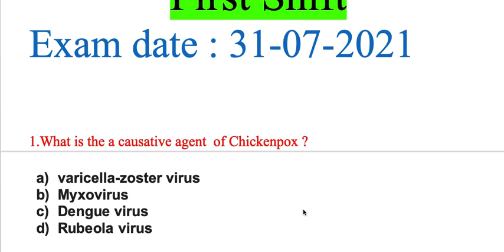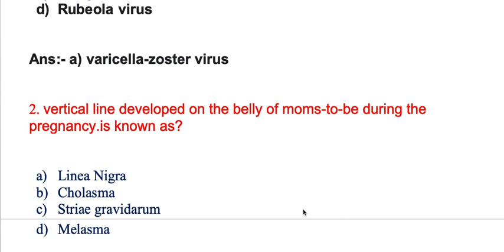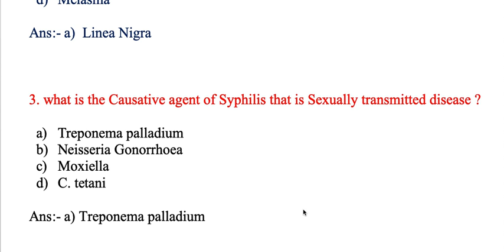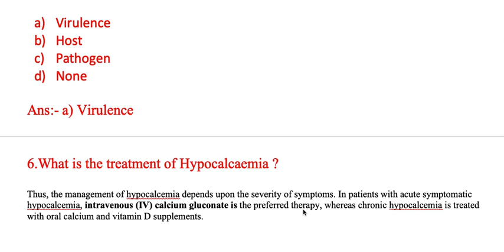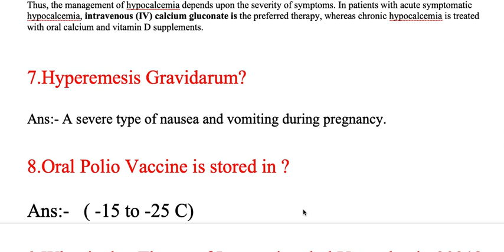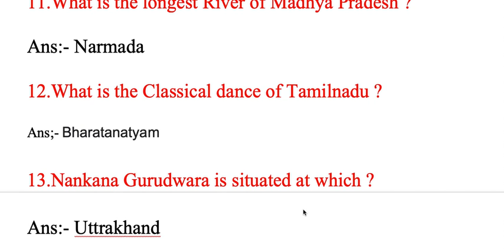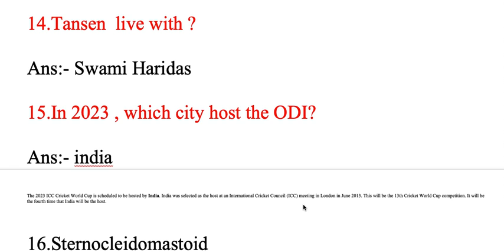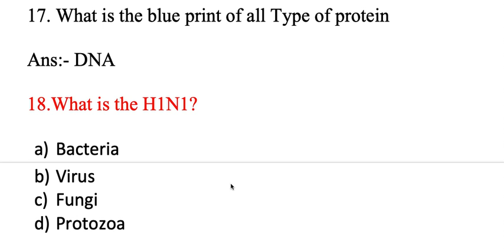NHM MP 2021 | 31 July 2021 Memory based answer key of Staff Nurse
10000 MCQs Series-13th  GK & current affairs | NHM Staff Nurse & CHO 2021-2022|  |mp nhm staff nurse
10000 MCQs Series-12th  | NHM Staff Nurse & CHO 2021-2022|  |MP NHM Staff Nurse  CHO uppsc 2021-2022
10000 MCQs Series-11th  | NHM Staff Nurse & CHO 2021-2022|  |MP NHM Staff Nurse  CHO uppsc 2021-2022

10000 MCQs Series-10th  | NHM Staff Nurse & CHO 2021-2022|  |MP NHM Staff Nurse  CHO uppsc 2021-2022
10000 MCQs Series-8th  | NHM Staff Nurse & CHO 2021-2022|  |MP NHM Staff Nurse  CHO uppsc 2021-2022

10000 MCQs Series-8th    | NHM Staff Nurse & CHO 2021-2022|  |MP NHM Staff Nurse  CHO  ups 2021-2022
10000 MCQs Series-6th   | NHM Staff Nurse & CHO 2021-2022|  |MP NHM Staff Nurse  CHO  ANM 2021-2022

10000 MCQs Series | NHM Staff Nurse & CHO 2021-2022| Series -2 |MP NHM Staff Nurse  CHO  ANM 2021

NHM CHO & Staff Nurse  Exam Model Paper 2021 || Community health nursing | series - 2nd | 1000MCQs

1000 MCQs Community Health Nursing for CHO | Staff Nurse  & CHO  2021| MP CHO , Bihar ,UP & Punjab

100 Solved MCQs for staff Nurse exam 2021

1000 MCQs Series for CHO/ Staff Nurse & ESIC UBTER , HPSSSC /  21 March 2021 | 100 MCQs for CHO Staff Nurse for ALL competitive exams 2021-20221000 MCQs Series for CHO/ Staff Nurse & ESIC UBTER , HPSSSC /  21 March 2021 | MCQs on Pediatric
Communicable disease